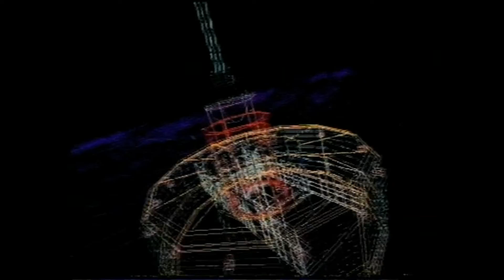GamesMaster - Series 3 Episode 3 (commentary)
A commentary track for an episode of the British video-game based programme (series 3).